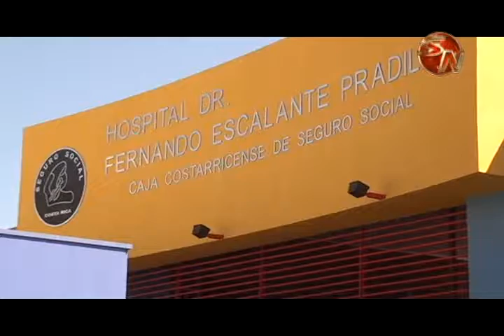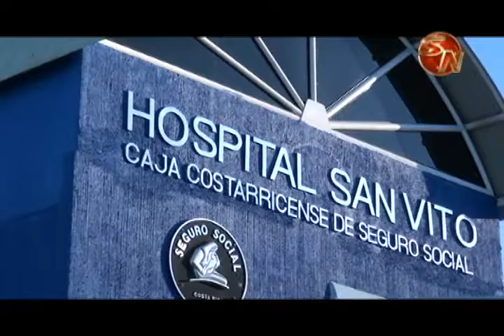11 juntas de salud de la Zona Sur ya trabajan tras proceso de elección